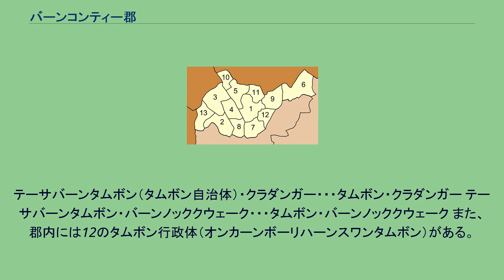バーンコンティー郡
バーンコンティー郡（バーンコンティーぐん）はタイ王国・サムットソンクラーム県にある郡（アムプー）。
バーンコンティーとは、「水瓶の水辺の村」という意味である。
ラーマ5世（チュラーロンコーン）がこの地を調査に来たときに、水瓶（コンティー）を置き忘れていったのがこの名の起源とされる。
郡内のタムボン・バーンクンにあるカイ・バーンクンはアユタヤ王朝時代、トンブリー王朝時代にわたってクローン川の保守を目的とした海軍の要塞であった。
この要塞は迫ってくるビルマ軍に対して大きな力を発揮した。
その後、200年間放棄されていたが、1967年文部省はここにボーイスカウトのキャンプを建設。
また、タークシン廟を建設しタークシンを祭った。
また、バーンコンティーにはメープラバンクート聖堂がある。
この聖堂は1890年に建設され、以来ラーチャブリー教区の中心地として機能してきた。
1897年、バーンコンティーの領域はラーチャブリー県シームーン郡の領域とされたが、5年後、見直されバーンコンティーの領域はサムットソンクラーム県に編入され、バーンコンティー郡が設置された。
メークローン川の形成した平地にある。
郡内には国道325号線が南北に通っており、北にダムヌーンサドゥワック、南にサムットソンクラームと通じる。
郡内の主な産業は農業であり、ザボン、ココヤシ、レイシ、ココヤシの砂糖など、果物類が主に生産されている。
テーサバーンが二カ所設置されており以下のようになっている。
テーサバーンタムボン（タムボン自治体）・クラダンガー・・・タムボン・クラダンガー テーサバーンタムボン・バーンノッククウェーク・・・タムボン・バーンノッククウェーク また、郡内には12のタムボン行政体（オンカーンボーリハーンスワンタムボン）がある。